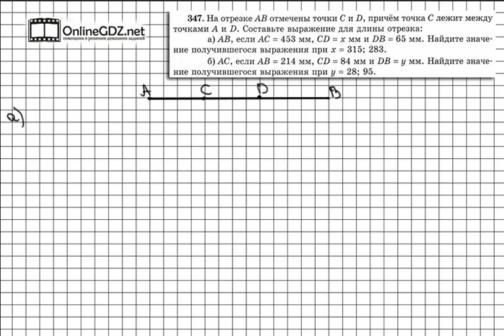Задание № 347 - Математика 5 класс (Виленкин, Жохов)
В задании 347 речь идет об отрезках - даны длины некоторых отрезков, а нужно найти длину еще одного. Причем, чтобы разобраться, как эту длину искать - сложением или вычитанием остальных длин, необходимо изобразить чертеж.
Посмотрите наше видео, чтобы всё стало понятно.